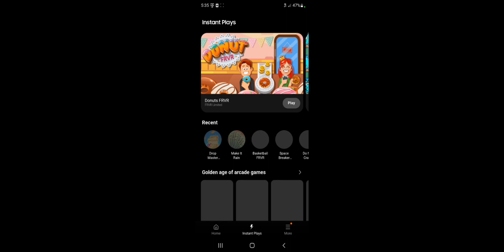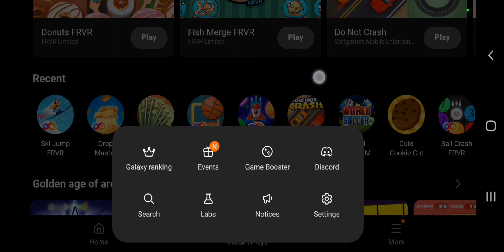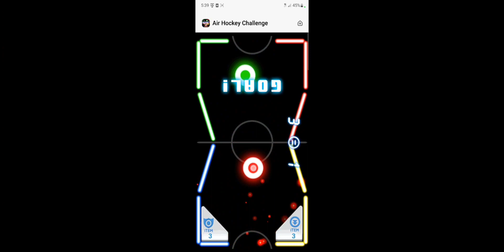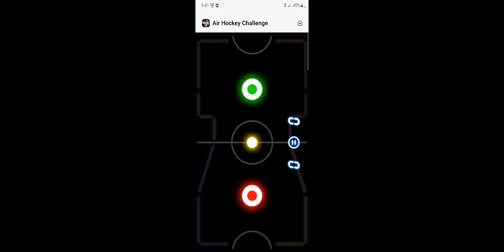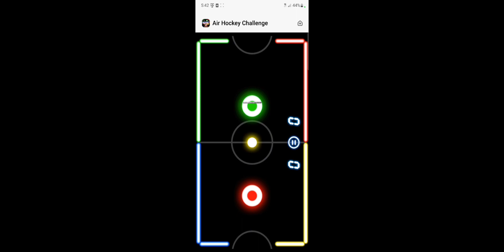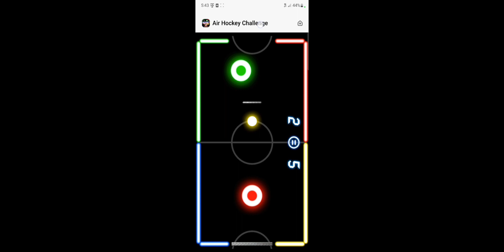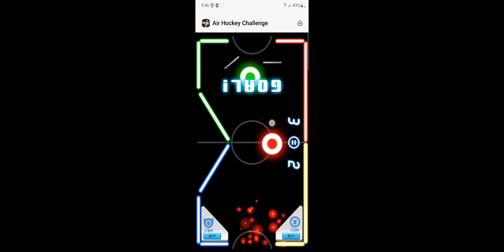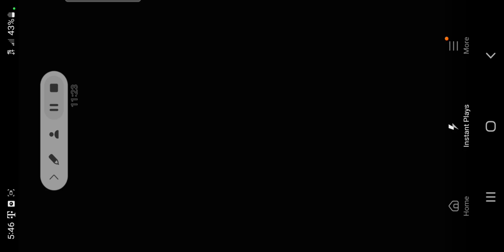Playing some new games in the game launcher